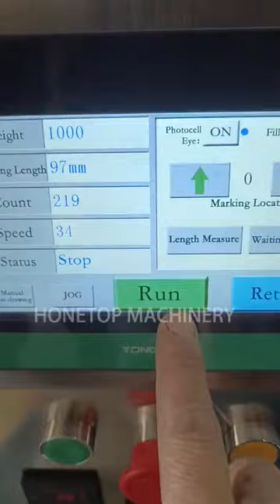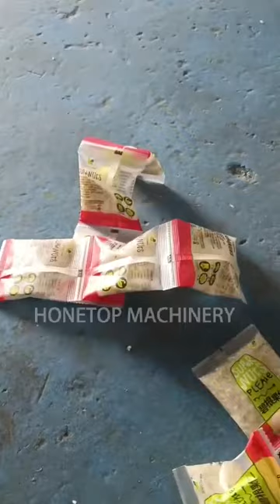Honetop-small packing machine/granular packing machine/sachet packing machine